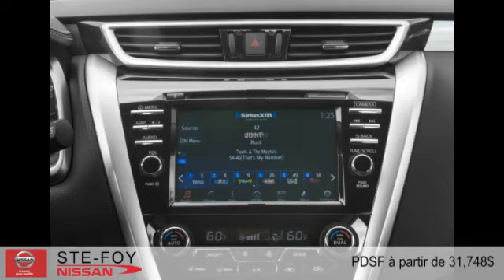Nissan Murano 2015 à Ste-Foy (Québec, Beauport et Lévis)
Nissan Murano 2015  à Ste-Foy (Québec, Beauport et Lévis) chez Ste-Foy Nissan [D2C-1755]